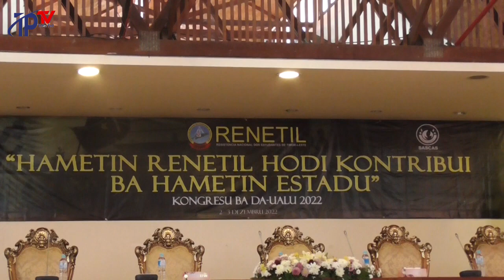RENETIL HALAO KONGRESU NASIONAL BA DALA UALU